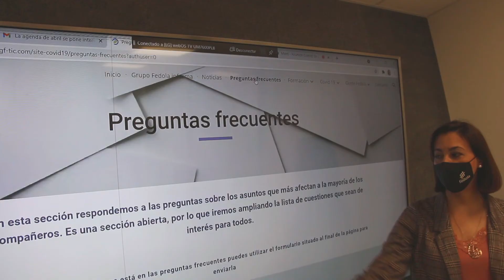HABLEMOS en Vivo sobre "La Comunicación Interna"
La comunicación es de vital importancia en la sociedad. Es el único medio que tenemos para entendernos los unos con los otros y, con ella, conseguir lo que necesitamos, lo que queremos e incluso lo que somos.

Por eso, es fundamental no solo comunicar bien desde las empresas sino
también nosotros mismos como personas porque, aunque a veces pase
desapercibida, la comunicación intrapersonal es el ingrediente principal de
nuestra forma de actuar.

La comunicación en la educación no es la asignatura principal de cada una de las fases formativas.

Sin embargo, de ella se alimentan exclusivamente nuestras relaciones. Situarla en el centro de la conversación, divulgando sus ventajas para construir una sociedad mejor es el propósito que tenemos el equipo de HABLEMOS.

HABLEMOS en Vivo serán espacios que nos permitan compartir e intercambiar conocimientos, experiencias y buenas prácticas, de esas que inspiran y nos ayudan a ser mejores profesionales, favoreciendo la competitividad de nuestras empresas, el desarrollo de nuestros trabajadores, y promoviendo así el camino hacia la recuperación económica y generación de empleo.

HABLEMOS en Vivo será una fusión entre un evento y un producto audiovisual donde profundizaremos en temas relacionados con la comunicación desde todas sus perspectivas, pero de forma específica en cada uno de esos encuentros con una especialidad.

¿Quieres conocer un poco más?

★Google Podcast
★Ivoox

WEB
¿Quieres conocer un poco más de marketing, coaching o navegar en viajes y creatividad?